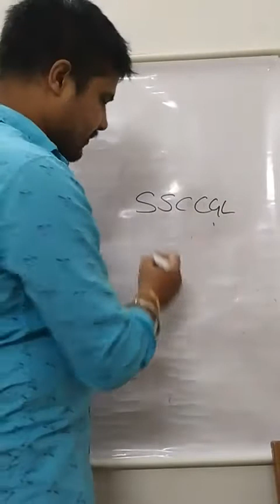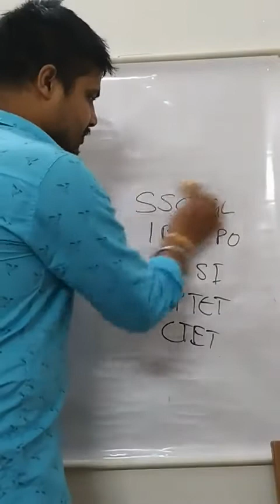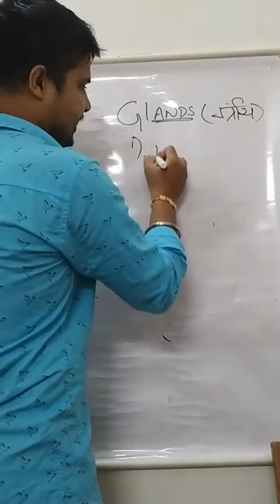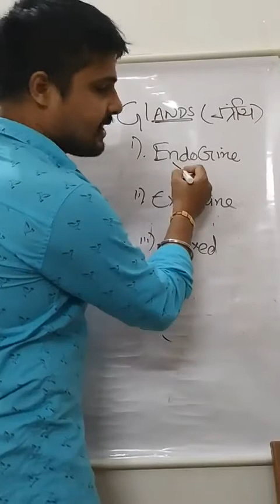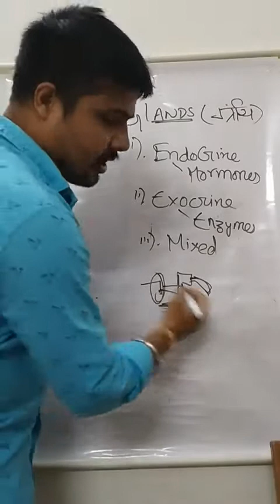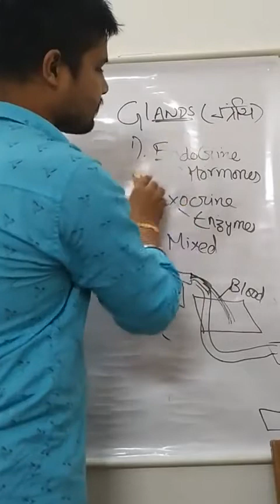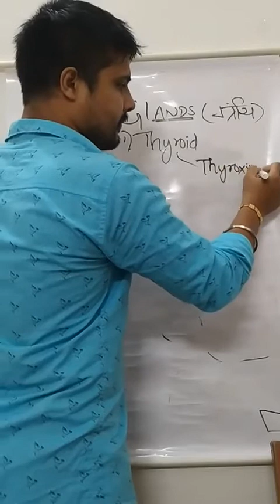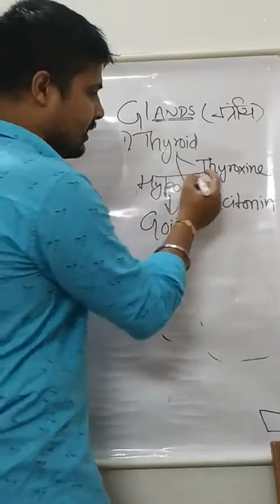8 July 2020